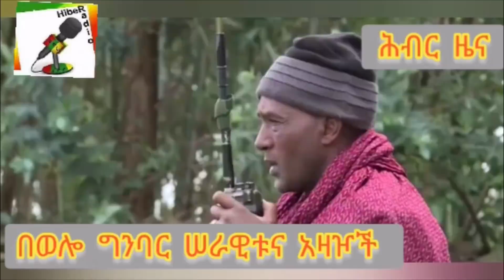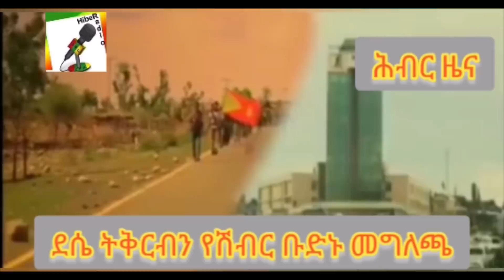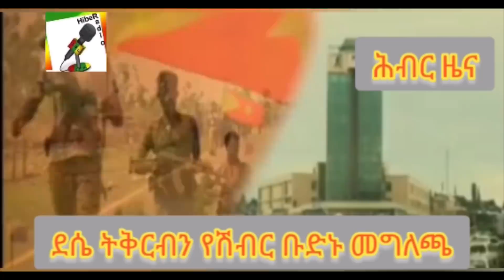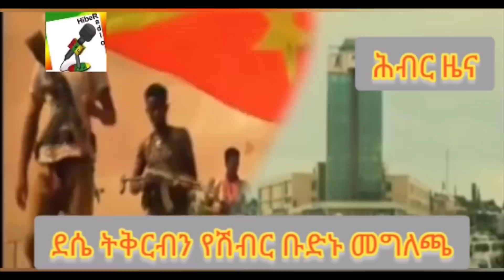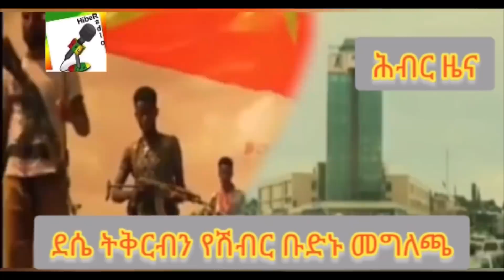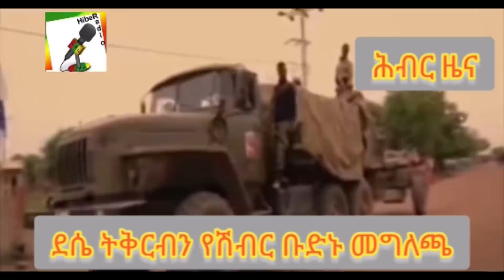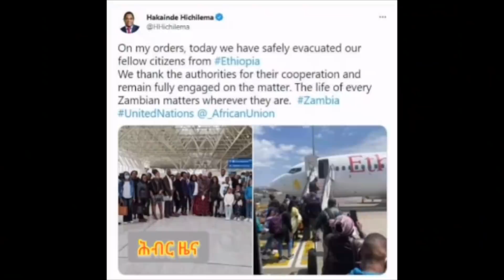Hiber Radio Daily Ethiopia News Nov 10, 2021 | ሕብር ራዲዮ ዕለታዊ ዜና